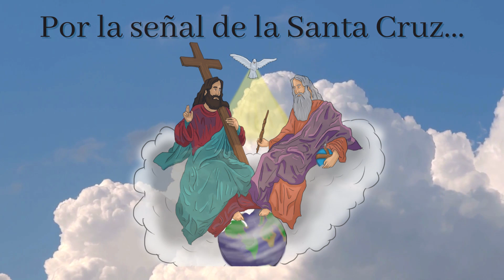Día de San Juan Bautista, 24 de Junio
El último profeta antes de nuestro Señor Jesucristo comenzar su misión de evangelizar y proclamar la venida del Reino de Dios.

Por proclamar la verdad, el rey Erodes para complacer a su hijastra Salomé le manda a cortar la cabeza a pesar del la estima y el aprecio que sentía por él.

San Juan Bautista, ruega por nosotros.